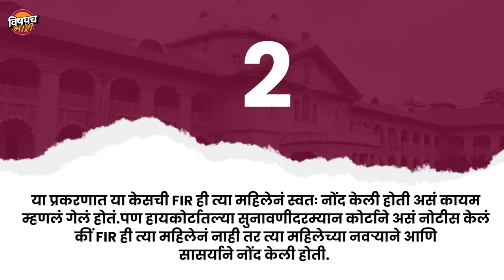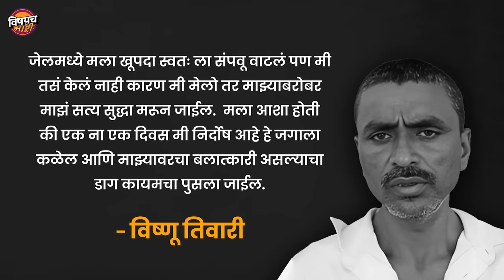निर्दोष असताना ही २० वर्ष जेलमध्ये राहिलेल्या Vishnu Tiwari ची गोष्ट | Vishnu Tiwari Case Study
निर्दोष असताना ही २० वर्ष जेलमध्ये राहिलेल्या विष्णू तिवारीची गोष्ट | Vishnu Tiwari Case Study
सलमान खानचं हिट and run प्रकरण असेल की मग काळवीट हत्या प्रकरण, त्याच्यासाठी जलद न्यायाची प्रोसेस होते. पण सर्वसामान्य गरीब कुटुंबातील विष्णू तिवारी निर्दोष असताना सुद्धा जेलमध्येच न्यायाच्या प्रतीक्षेत तब्बल वीस वर्षे काढतो.
हातात पैसा आणि ओळख नसेल तर भारताच्या न्यायव्यवस्थेमध्ये तुमचा टिकाव लागू शकत नाही याचंच एक मूर्तिमंत उदाहरण म्हणजे विष्णू तिवारी या माणसाची केस.
23 वर्षाच्या या विष्णूला खोट्या बलात्काराच्या केसमुळे तब्बल वीस वर्ष जेलमध्ये राहावं लागलं. तो वीस वर्षानंतर जेलमधून बाहेर आला खरा पण बाहेर आल्यानंतर सगळ्या गोष्टी बदलल्या होत्या. त्याच्या कुटुंबात त्याचा एक भाऊ सोडून बाकी कोणीचं जिवंत नव्हत. जेलच्या बाहेर आल्यावर ज्या मुलीशी त्यानं लग्नं केलं ती त्याची बायको सुद्धा दागिने आणि पैसे घेऊन पळून गेली होती. बाहेर आल्यानंतर तो एकटा होता. त्याची स्वतःची अशी काहीचं ओळख नव्हती. 20 वर्षानंतरच्या या मोठ्या काळानंतर त्याला स्वतःच अस्तित्व निर्माण करणं खूपच अवघड झालं होतं. विष्णू 43 वर्षाचा झाला होता. निर्दोष सिद्ध होता होता त्याला त्याचं अर्ध आयुष्य जेलमध्येचं काढावं लागलं होतं. निकाल देण्यात झालेल्या दिरंगाईमुळ बिचाऱ्या विष्णुला निर्दोष असून सुद्धा 20 वर्ष जेलमध्ये काढावी लागली होती. नेमकी काय केस होती विष्णू तिवारीची ? कोण आहे हा विष्णू तिवारी आणि इतक्या दिवस त्याला जेलमध्ये का रहावं लागलं ? सगळ्याच प्रश्नांची इन डिटेल मध्ये उत्तर जाणून घेऊयात आणि एकूणच विष्णू तिवारीची ही दर्दनाक कहाणीही समजून घेऊयात.